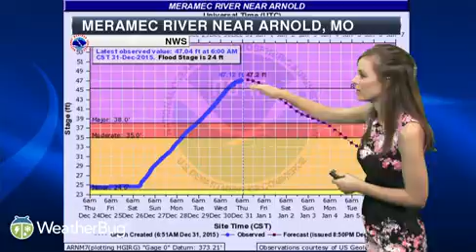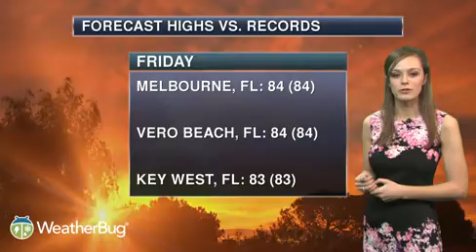Coast-to-Coast WeatherBug National Outlook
Weather highlights of the first day of 2016, including lake-effect snow and rain along the West Coast and Texas.